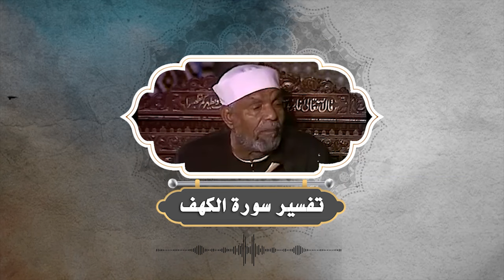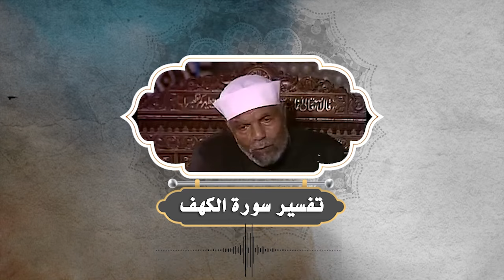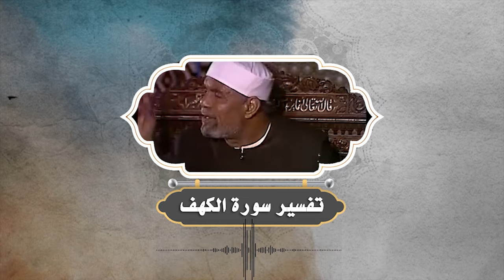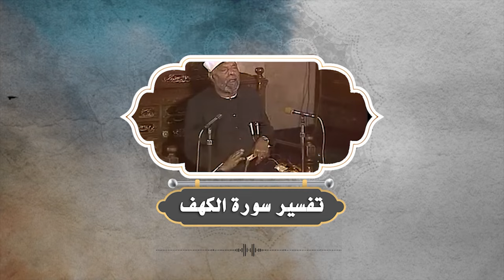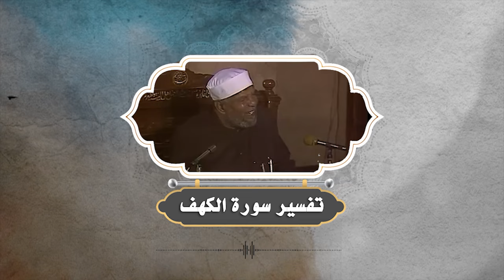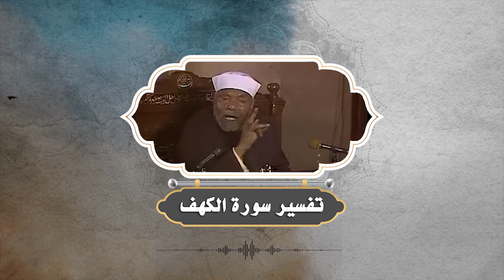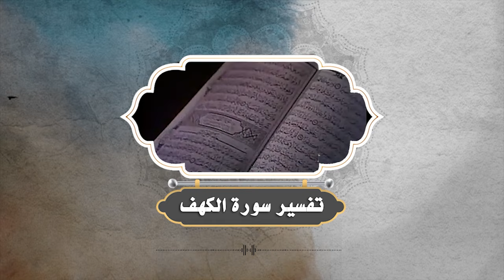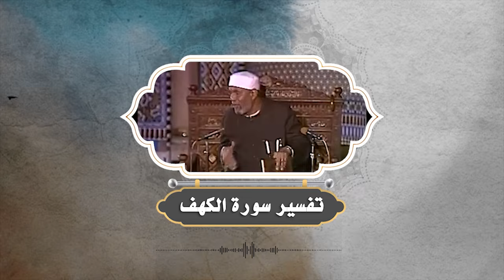الشيخ الشعراوي تفسير سورة الكهف، آية ١ ٥